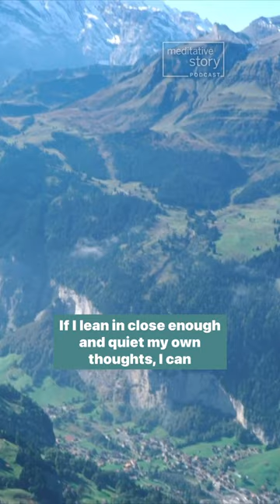Learn to see the layers in everyone by Jay Shetty | Meditative Story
“Why?” asks an insistent high school art teacher. “Why? Why? Why?” Staring blankly back, a young Jay Shetty has nothing to say. It’s an art project, it’s just homework. A collage. It’s just… layers. The next day in a subway station, Jay’s chance encounter with an ad peeling off the wall unlocks the truest answer. What he discovers that day about himself carries forward into college, when Jay meets a fellow student, who is consumed by negativity and pain. There, the art project from so many years ago comes in handy in ways he never anticipates.

Meditative Story combines human stories with meditation prompts embedded into the storylines — all surrounded by breathtaking music. Think of it as an alternative way into a mindfulness practice through story.